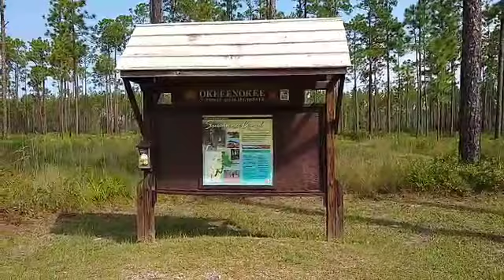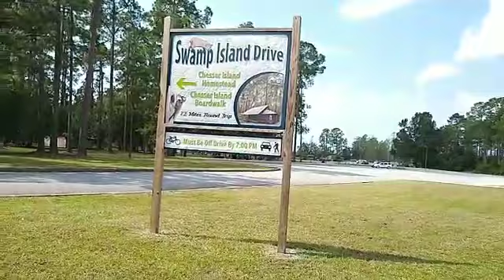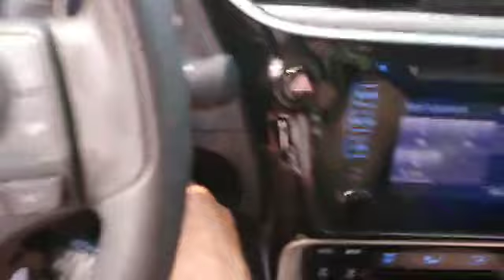Okefenokee Nat'l Wildlife Refuge - No Wildlife? Burt straddles a gator! Meet My Own Wildlife 👀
Quick trip.through the Wildlife Refuge. Meet Harley, Mocha and Yoda